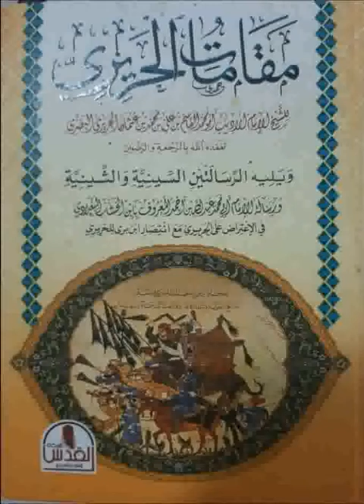Maqâmatoul Harîrî 34 - (مقامات الحريري) Ouztaz Babacar Thioub